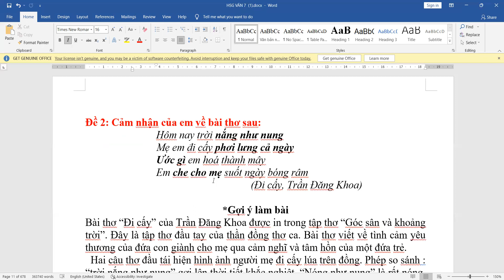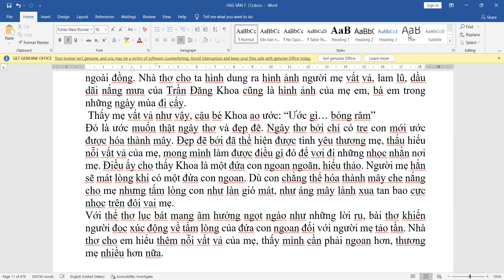Hướng dẫn viết đoạn văn cảm thụ thơ văn- Bồi dưỡng học sinh giỏi văn 7 ( hay nhất)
Dành cho học sinh giỏi môn văn tham khảo để học tập cách viết đoạn văn, cách triển khai vấn đề
Đăng kí học online zalo 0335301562